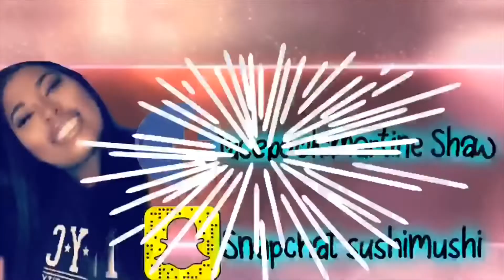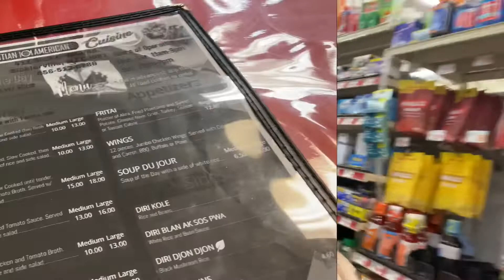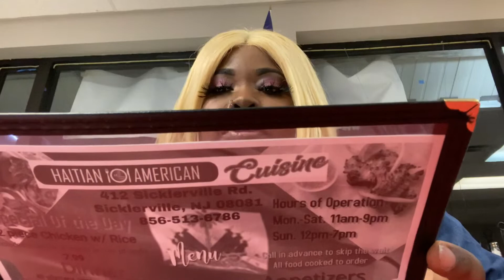My FAMILY Soft opening to New Restaurant in NJ !!!!!Vlog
Thank you guys for watching my video I hope you guys enjoyed it

Restaurant name is Haitian American cuisine located in siklerville NJ

Intro song Blessed by Shenseea